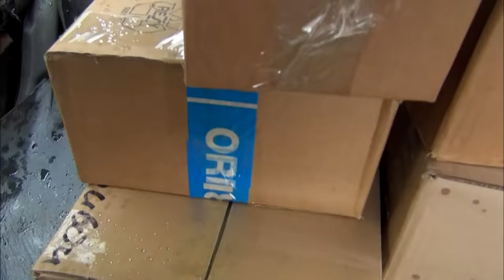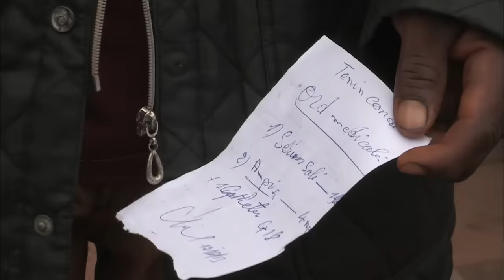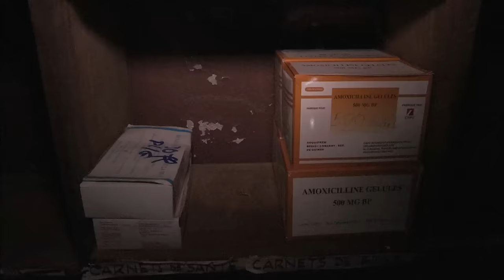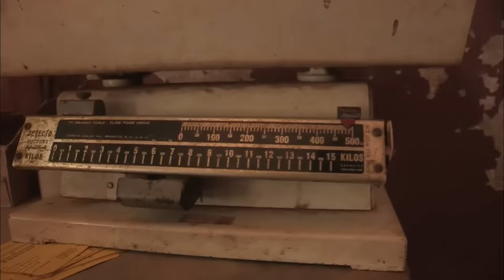Les routes de l'impossible - Guinée, le territoire des oubliés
Auteur : Philippe Lafaix